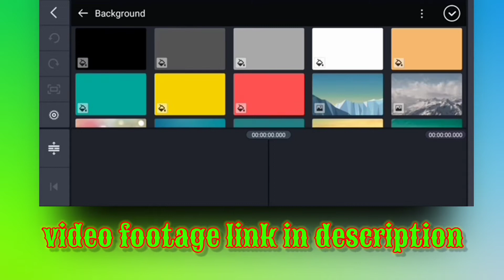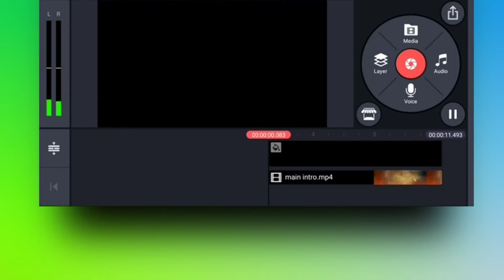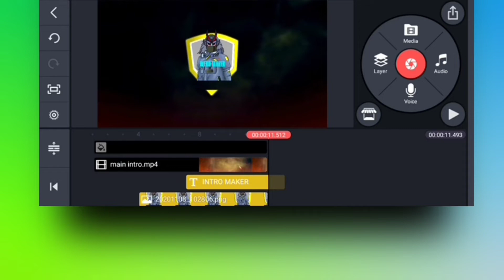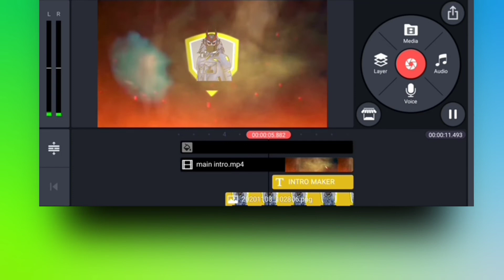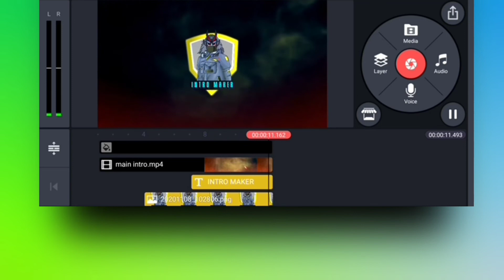animal fight night intro | kinemaster tutorial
Hello Viewers ………

Welcome back to another exciting tutorial ,, In this video I will show you how to make animal fight night intro

Using Android app KineMaster,,I hope you learn something in this new tutorial today …

IMPORTANT!!!